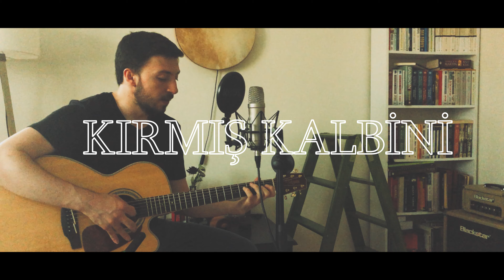Kırmış Kalbini (Duman Cover)-Tamer Gürbüz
Beğendiyseniz ve yenilerinden haberdar olmak isterseniz;